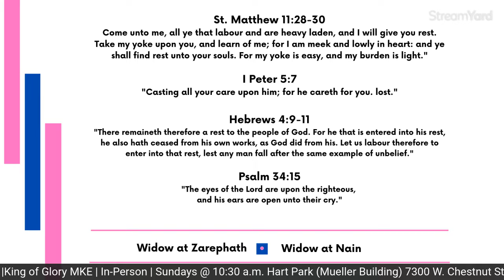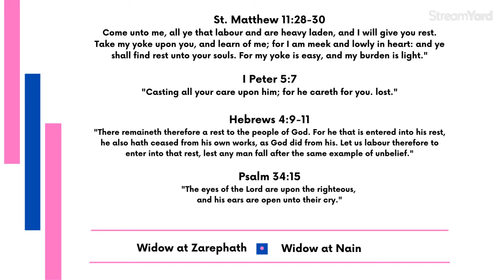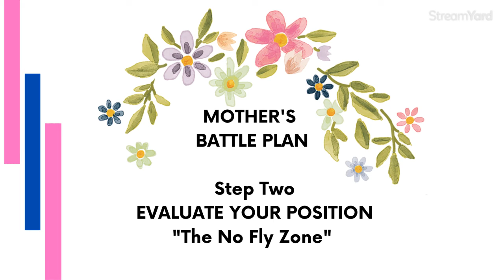"Let God Handle The Remains" (St. Matt. 11:28-30; I Peter 5:7) Sunday, May 15, 2022